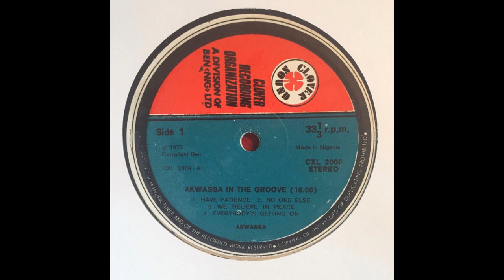Akwassa ‎– We Believe In Peace 1977